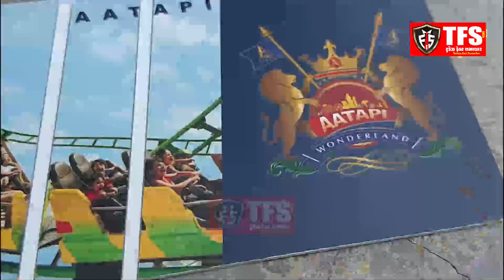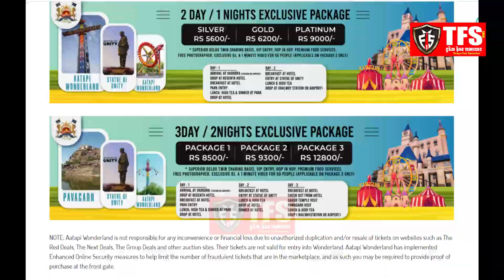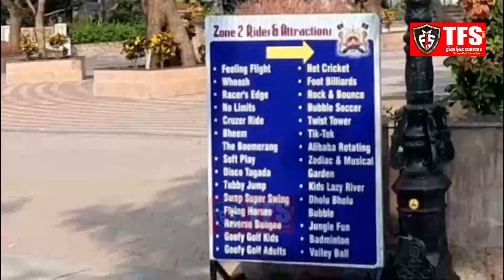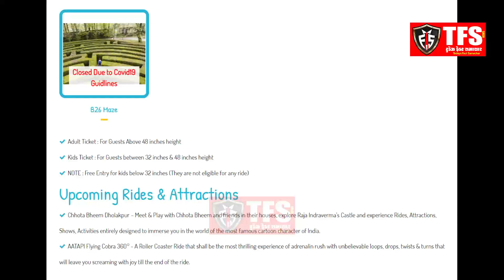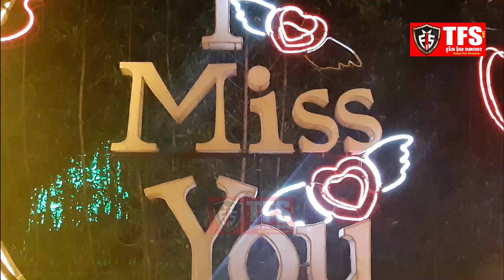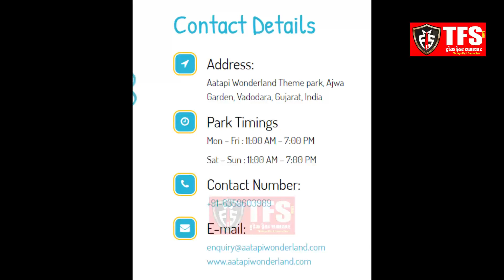Vlog 18 - Aatapi Wonderland Theme Park - Vadodara | One Day Picnic Spot | TFS News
Aatapi Wonderland-Vadodara | Complete Tour | TFS News

"Note: Video Was Recorded in February 2020"

Aatapi Wonderland Theme Park - Vadodara, All Rides - One Day Picnic Spot | Complete Tour | TFS News

Wednesday remains close.

About AATAPI :-
AATAPI Wonderland is an award winning Theme Park in the outskirts of Vadodara at Ajwa. A mega Theme Park project spread over 70 acres of land created in association with Cube Construction Engineering Pvt. Ltd., Vadodara Municipal Corporation & Gujarat Tourism. We have some of the best Rides & Attractions from all around the world, a place where you can spend the whole day and explore with your family. Visit us to experience the highest degree of hospitality that caters to the entertainment needs for all age groups at affordable prices.

40+ High Thrill, Adventure and Family Rides & Attractions
Lost Valley of Dinosaurs - Brand New Family Attraction
India's First Tubby Jump ride & Glow Garden (The Jugnoo World)
Experience the Story of Vadodara with Our Spectacular Water Laser Show
Best Theme Park Award 2019 by Gujarat Tourism Development
Welcome Dance, Mascot Meet n Greet, Bollywood Dance, Juggling Show and Evening Carnival Parade
Enjoy wide range of delicious cuisines, snacks & savouries throughout the park
Explore lush green Vrundavan Garden while the dancing fountains transform to magical colours in the evening
Many Thematic Photo Options throughout the park for stunning Selfies, Perfect venue to host Parties, Family occasions & Corporate Events
Upcoming Rides & Attractions:

Meet & Play with Chhota Bheem and friends in their houses, explore Raja Indraverma’s Castle and experience Rides, Attractions, Shows, Activities entirely designed to immerse you in the world of the most famous cartoon character of India.
AATAPI Flying Cobra 360 ° - A Roller Coaster Ride that shall be the most thrilling experience of adrenalin rush with unbelievable loops, drops, twists & turns that will leave you screaming with joy till the end of the ride.

aatapi wonderland, atapi vadodara, atapi wonderland ajwa,